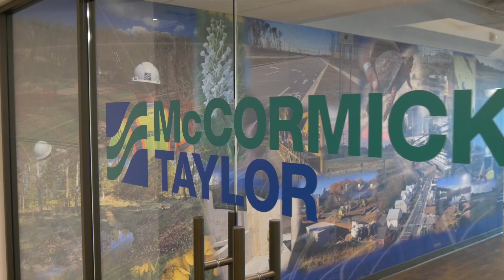Chester County, PA Architecture Video Production | Project Highlights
Video is the most effective and comprehensive way to tell a story about a design-build project. It explores the variables of time, motion, and light within the built environment. Here are some standout features CDI Filmworks captured of McCormick Taylor, Inc.'s new workplace in Baltimore, MD, designed and built by Formcraft Bright, inviting, and highlighting the views of inner harbor, Formcraft expertly designed McCormick Taylor's workplace to encapsulate their forward-thinking and people-centered brand. We, at CDI Filmworks, are proud to help them show it off!

Chester County, PA video production company offering 4K videography, video editing, aerial drone piloting, steadicam, and full-post production services.